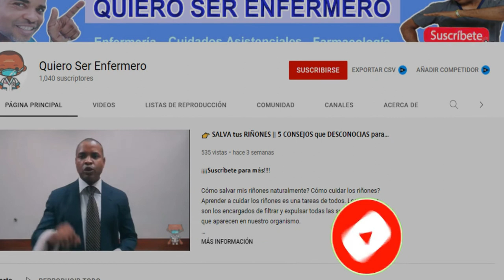👉 𝐃𝐈𝐅𝐄𝐑𝐄𝐍𝐂𝐈𝐀 entre 𝐏𝐑𝐄𝐒𝐈Ó𝐍 𝐀𝐑𝐓𝐄𝐑𝐈𝐀𝐋 𝐒𝐈𝐒𝐓Ó𝐋𝐈𝐂𝐀 y 𝐏𝐑𝐄𝐒𝐈Ó𝐍 𝐀𝐑𝐓𝐄𝐑𝐈𝐀𝐋 𝐃𝐈𝐀𝐒𝐓Ó𝐋𝐈𝐂𝐀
La presión arterial sistólica ocurre cuando el corazón se contrae haciendo más rápido el bombeo de la sangre hacia los tejidos.

la presión arterial Diastólica ocurre cuando el corazón se relaja enlenteciendo el llenado de las cavidades con sangre.

👉 𝐄𝐬𝐭𝐚𝐬 𝐒𝐨𝐧 𝐋𝐚𝐬 𝐏𝐀𝐑𝐓𝐄𝐒 𝐝𝐞 𝐮𝐧 𝐄𝐒𝐅𝐈𝐆𝐌𝐎𝐌𝐀𝐍Ó𝐌𝐄𝐓𝐑𝐎 - 𝐐𝐮é 𝐞𝐬 𝐮𝐧 𝐞𝐬𝐟𝐢𝐠𝐦𝐨𝐦𝐚𝐧ó𝐦𝐞𝐭𝐫𝐨?

👉 Estos son 𝗟𝗢𝗦 𝗦𝗜𝗚𝗡𝗢𝗦 y 𝗦Í𝗡𝗧𝗢𝗠𝗔𝗦 de una 𝗙𝗥𝗔𝗖𝗧𝗨𝗥𝗔 𝗔𝗕𝗜𝗘𝗥𝗧𝗔 o 𝗖𝗘𝗥𝗥𝗔𝗗𝗔 | ¿𝗤𝘂é 𝗘𝘀 𝗨𝗻𝗮 𝗙𝗥𝗔𝗖𝗧𝗨𝗥𝗔?

Todo lo que se debe hacer para ayudar a una persona accidentada.